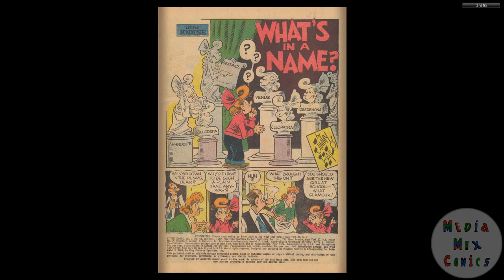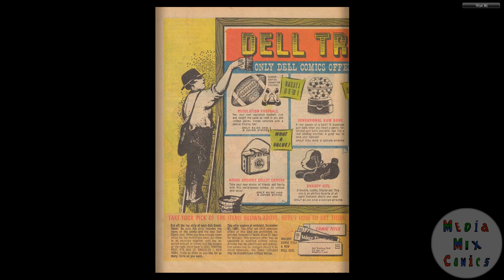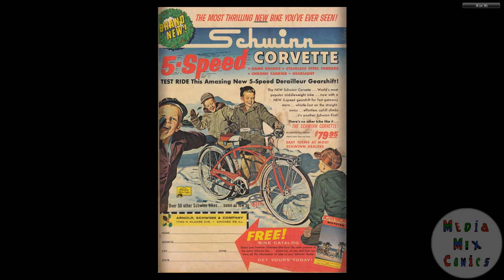Little Iodine #55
Publication history